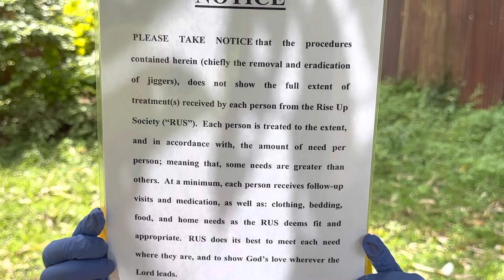Elphas’s right foot jigger digging - see full video and 100s others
You thereby join the brigade that’s touching lives in African villages. We’re among very few organizations that are hands-on and can actually verify to the donor through videos what their donation did to the targeted people. That's the desire of every donor - not just giving but the results of their benevolence.

People with special needs suffer the most because they cannot help themselves and those who should help are busy helping themselves and those they deem 'normal'. It seems as though when a child is born special, their fate to neglect and being treated as second class is sealed. That's why a huge % of those we help are special cases. Rose falls in this unfortunate category, and we hope to make a difference in her life.
We're digging deeper and deeper into the hinterland of Africa. These are places where no celeb goes, where no main media companies venture into, and where very little government influence and support is felt. In these places, people die of very treatable diseases. Here also very strange diseases go undiagnosed, and when people die, it's boldly said on their little eulogy paper - "died from an unknown disease". Before they die, there's so much pain because even getting pain meds is not easy. Some take lethal herbs without dosage prescriptions, and this exacerbates pain as it catalyzes their demise. So we finally get there, uninvited, and meet people experiencing poverty in it's fullest wrath. The good news is that with just a little help, results are so visible within a very short time. That's what  gives us hope for these people and keeps us going back and back and back to those cut-off places, helping more and more hurting, disappointed, disenfranchised people from all ages.
We're not supported by anyone around, we rely on subscription money and donations from friends and partners from across the world. Please consider engaging, and let's together make a difference.
YES, WE'RE DOING IT, and we need to do more, because (the poverty) it's deeper than you can ever imagine, and there's no one we know/imagine who will get to them - I know this sounds a bit hopeless, but WE seem to be the ones who are chosen for this job - and by 'WE' I mean we at RUS and you man/woman from wherever you are in your little corner.